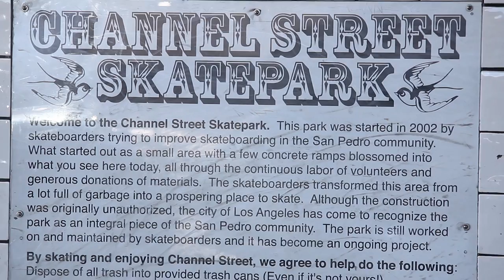Skateboarder for life Robbie Russo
skateboarder for life video series by Matt Markus